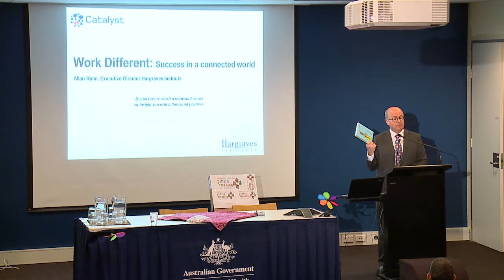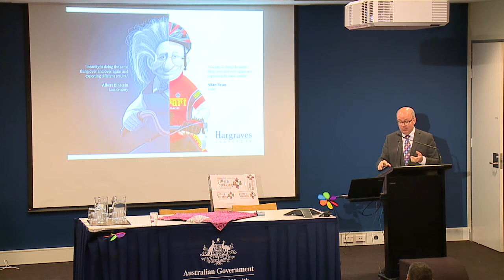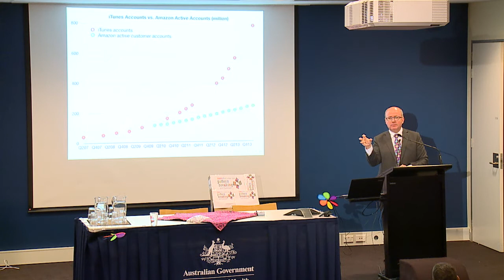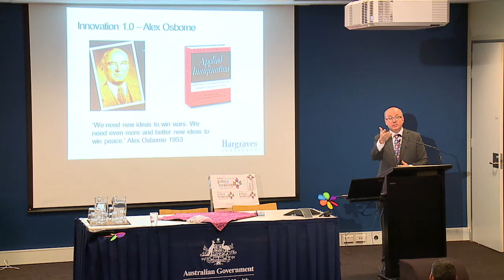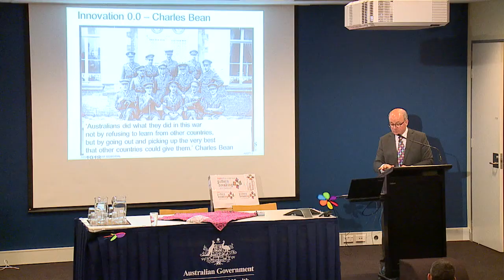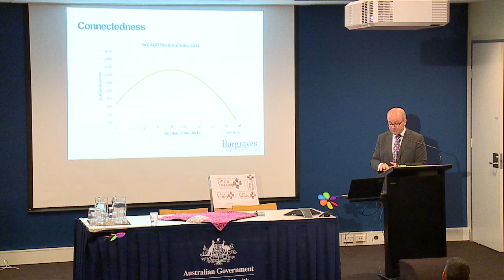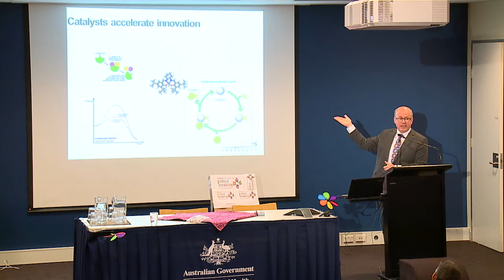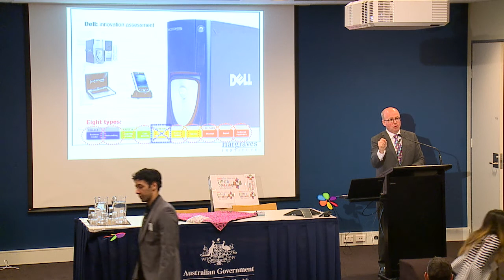Innovation Month Pattern Breaking Summit: Allan Ryan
For the 2014 Innovation Month Pattern Breaking Summit, Allan Ryan, Founder and Executive Director of the Hargraves Institute and Catalyst IRP, discusses how organisations and individuals can innovate to succeed in a connected world.
(pdf 10.1 Mb)
Presentations have been provided in the format as provided by presenters.